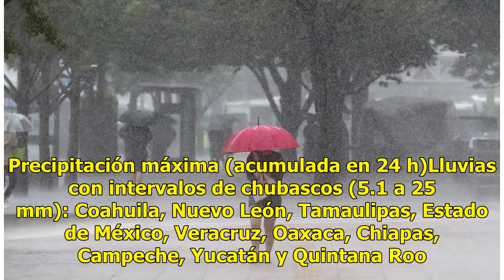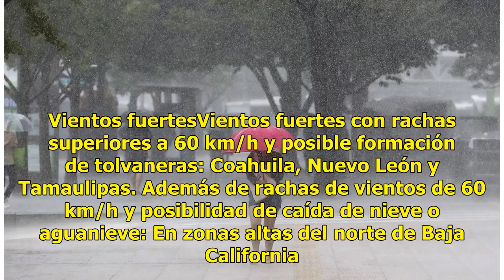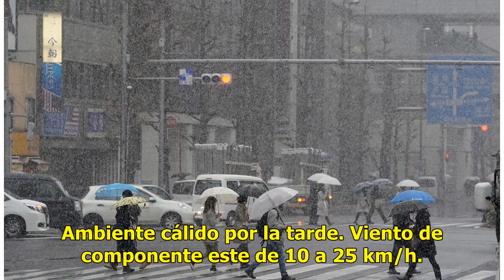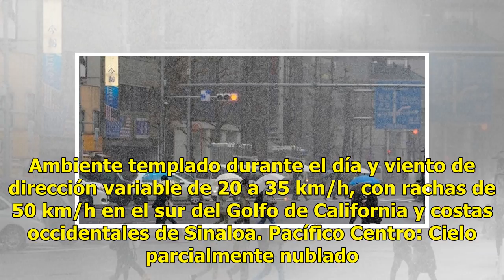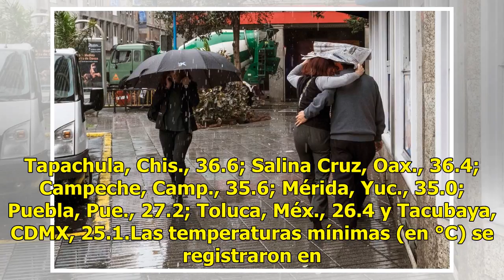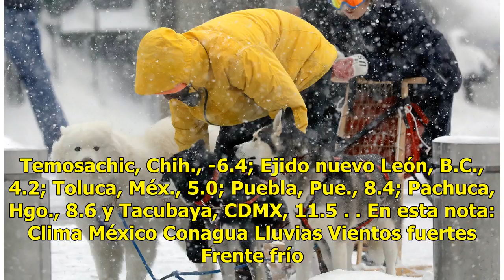¡Atención! Nuevo frente frío, lluvia y nieve para estos estados